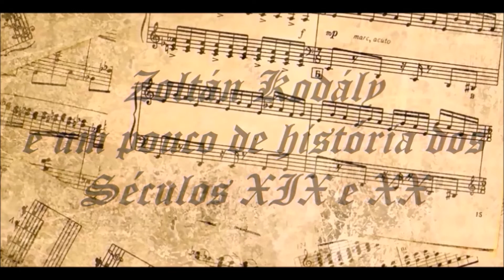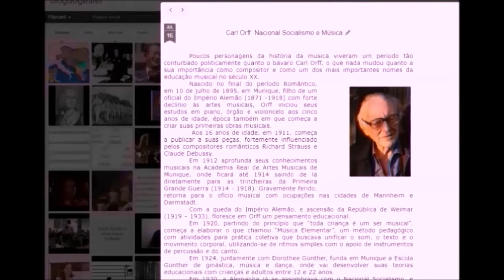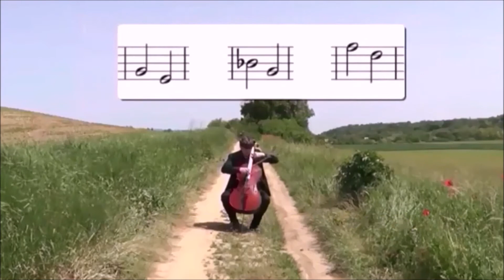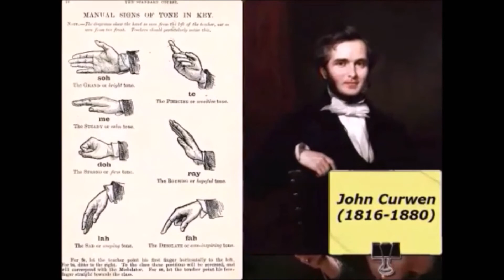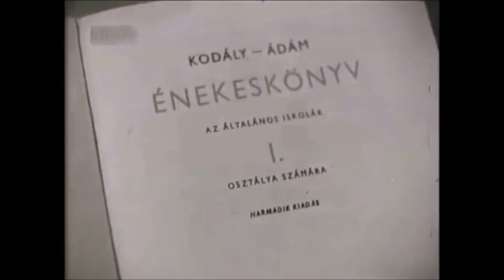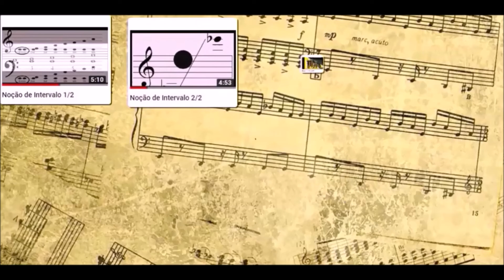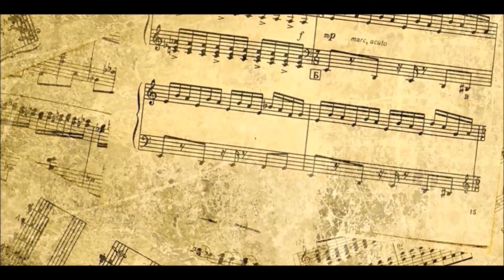Zoltán Kodály e um Pouco de História dos Séculos XIX e XX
Um recorte sobre a história do educador musical húngaro e a situação geopolítica de sua época!!!

Não deixe de visitar e assinar o canal "Harmonia Necessária", tudo o que o músico não pode deixar de saber!!!

- Zoltán Kodály: Sonata for solo cello Op.8 (1915) - played by Örs